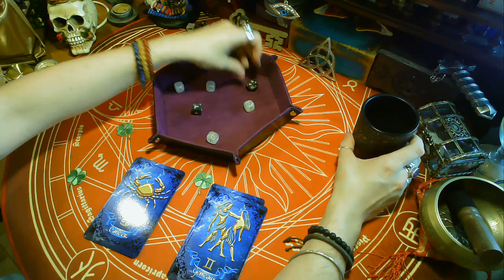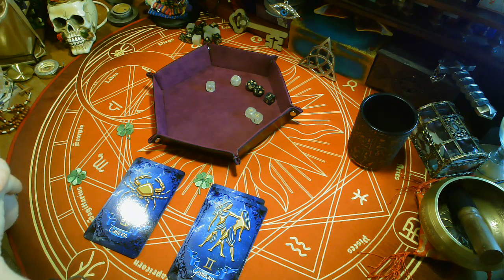🎲⭐ASTRO CHANCE, 23 AU 29/09/2019⭐🎲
Kybomancie astrologique pour déterminer votre taux de chance sur la semaine à venir.